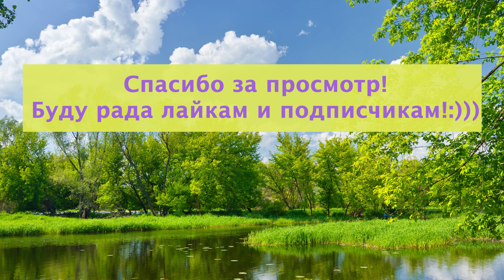Лучшая лампа для съемок на смартфон ?? Обзор Soft Ring Light RL-18 (диаметр 45 cм) с пультом ДУ.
Добро пожаловать на мой канал Lana_Kokos!
Снимаю пока все подряд, что мне интересно + видео обзоры!
Пишите, на что хотели бы увидеть следующий обзор!:)
Буду рада лайкам и комментариям!
Снимать и монтировать видео это большой труд ребята!:(
И это забирает большое количество времени.